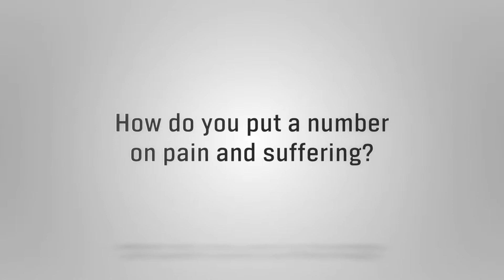How do you put a number on pain and suffering?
Michael Rose, New York City personal injury lawyer, discusses how a pain and suffering claim is evaluated. Hach & Rose, LLP weighs present and future factors when determining what your case might be worth.

Hach & Rose, LLP
112 Madison Ave
10th Floor